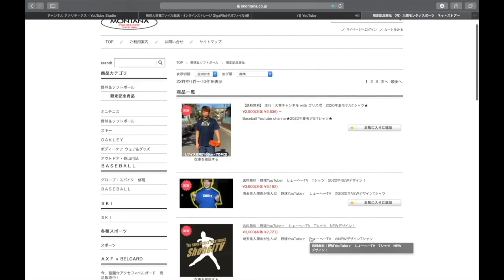【グローブ紹介】大人気野球YouTuber走れ！大井チャンネルのグローブを紹介！これぞ名手のグローブ！！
りょーへーの今宮モデル出演動画

【今回の動画】
遂に！遂にこの方に来ていただきました！！
りょーへーの大尊敬する走れ！大井チャンネルさんのグローブ紹介です！
名手が詰め込まれた珠玉のグローブ達を是非ご覧ください👍️